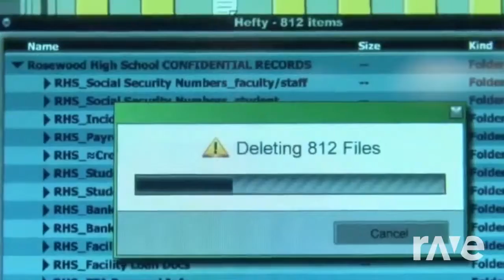Vacation Moments - Pretty Little Liars & Vitamin C | RaveDj